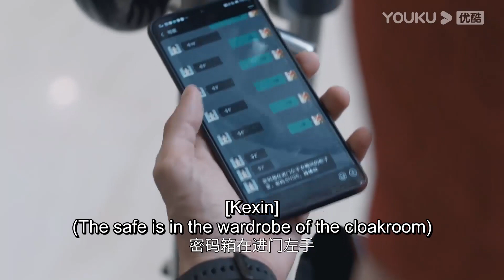ENGSUB 傻白甜总裁为女朋友，竟甘愿做小偷！|【婚姻的两种猜想 Two Conjectures About Marriage】| 杨子姗/彭冠英/林鹏/赵志伟 | 都市爱情片 | 优酷 YOUKU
★集数：36集

★会员更新时间：每周日至周五22:00（UTC+8）抢先看2集，周六抢先看1集（以实际更新情况为主）

0:00 加入优酷会员，精彩抢先看
0:30 Join YOUKU membership to get early access